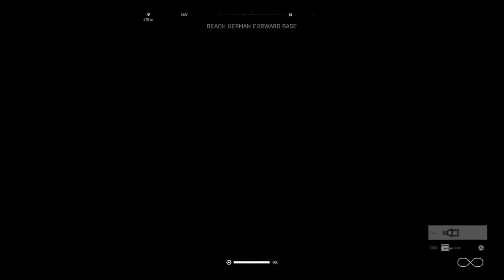Battlefield V | The Last Tiger | Turning Point | YPS-GHOST | Part 11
This is my place to share videos of me having fun playing games. I play on Playstation, Xbox, PC and Mobile. I play all new games.